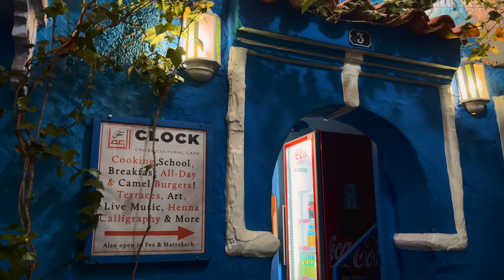CHEFCHAOUEN | The World's Most Beautiful Blue Town!? | Morocco Travel Guide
Last May, we traveled around Morocco for 17 days. We started in Marrakech, from where we visited also Ouzoud and Essaouira. Then we continued our trip to Ait Ben Haddou, the Sahara Desert next to Merzouga, and Fes. From there,  we took a bus and spend 3 days more in Chefchaouen and Akchour.

Join us until the end to know more about the most beautiful places to visit and best things to do in one of the most beautiful towns in the world. We will share with you useful information to prepare a perfect trip to the blue city of Chefchaouen and to the waterfalls of Akchour!

We would love to return in the future to keep exploring the area.

⛴ Get the best ferry prices if you book in advance with Ferryhopper.

TIMESTAMP
00:00 Intro
01:36 Arrival in Chefchaouen & Riad
03:10 Chefchaouen History
04:22 Sunset from the Riad
05:00 Quiet Morning in the Medina
07:00 Breakfast
07:58 Outa El Hamam Square & Kasbah
09:49 Lunch & Busy Medina
12:12 Ras El Ma, Spanish Mosque Sunset & Dinner
13:53 Why is Chefchaouen so Blue?
15:29 Trip to Akchour & Trails
16:31 Cascades Trail
18:04 Tajine Lunch
19:29 Back to Chefchaouen for Sunset
20:36 Outro